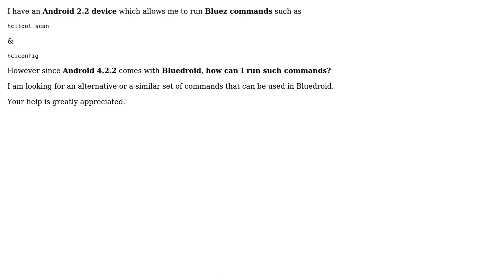Bluez commands in Bluedroid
With thanks & praise to God, and with thanks to the many people who have made this project possible! | Content (except music & images) licensed under CC BY-SA | Music | Images & others | With thanks to user Yrol user Anup Warnulkar and the Stack Exchange Network Trademarks are property of their respective owners. You are responsible for your own actions.